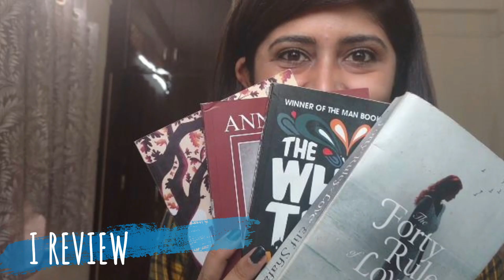I am starting a Book Club ! Come Join.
Hey all, Being a booklover, it has been my ultimate dream to start a book club of my own to engage a community of Readers. So I welcome all of you to be a part of Booksamaze Bookclub and make reading an active part of your life.